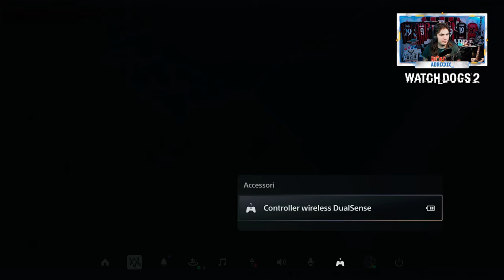🇮🇹 WATCH DOGS 2 PS5 4K - PARTE 36: HACKERA IL MONDO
IL MIO SETUP:
CONSOLE: SONY PS5
MICROFONO: AKG C414 XLII
CAMERA: IPHONE 12 CAMERA FRONTALE
SCHEDA AUDIO: FOCUSRITE SCARLETT 18i8 3rd GEN
SCHEDA DI ACQUISIZIONE: ELGATO GAME CAPTURE 4K X
PC: ACER NITRO 5
SCHEDA VIDEO: NVIDIA GEFORCE GTX
PROCESSORE: INTEL CORE i7 (10th GEN)